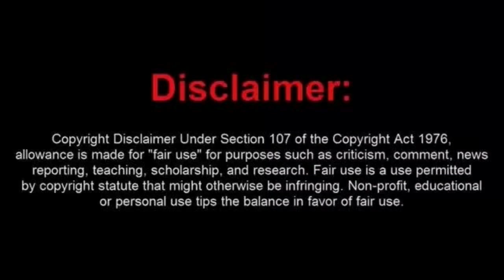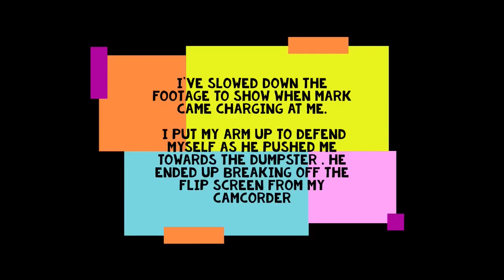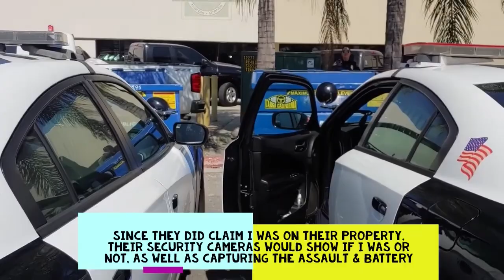Frauditor Gets on The Bad Side of a Business Owner and Socked